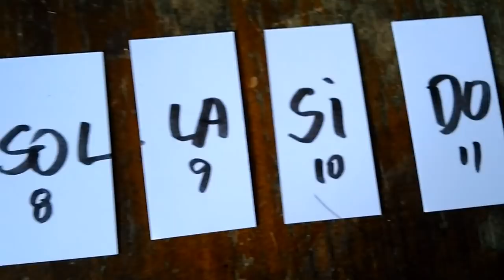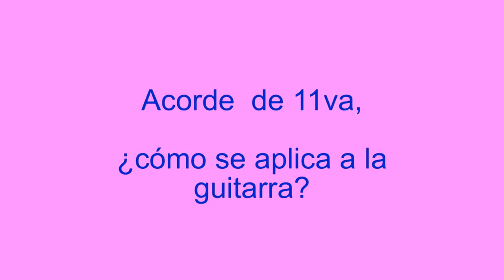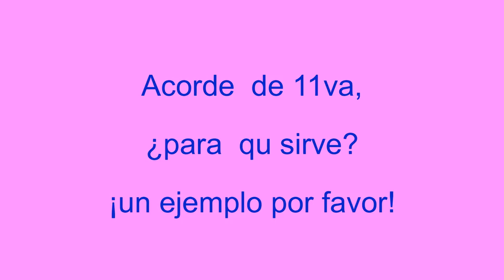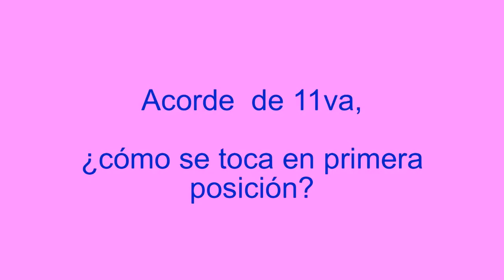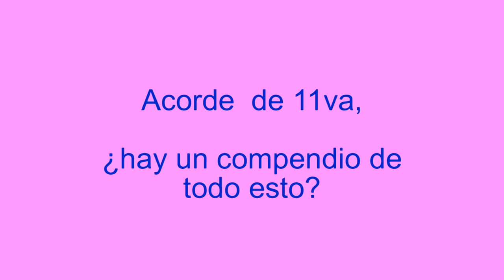El acorde de moda, el de 11va en la guitarra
En el 1968 Carole King (cantante/pianista) fue una de la primeras personas en introducir el acorde de onceava (ej.: G11) en el mundo de la música pop/rock.
Este vídeo presenta qué es, como nace, como se usa y como se aplica a la guitarra. El vídeo carece de solfeo y TAB pero usa video y diagramas para facilitar s asimilación. Al final hay un compendio de tres páginas.

las melodías están compuestas por el autor para éste vídeo y de su propiedad.